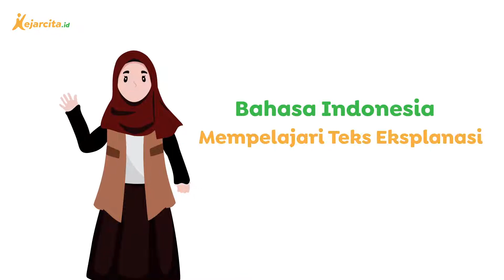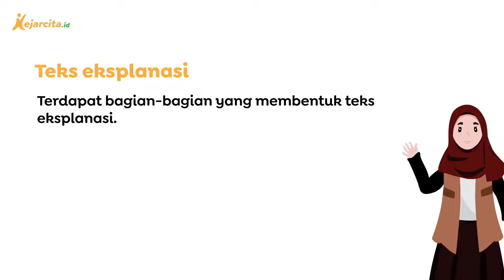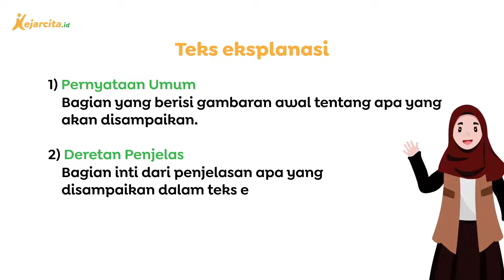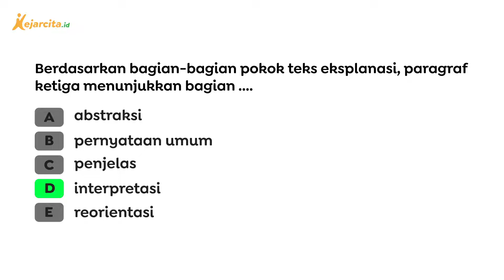Tari Cakalele | Contoh Soal Materi Mempelajari Teks Eksplanasi | Bahasa Indonesia SMA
Tari Cakalele (Contoh Soal Materi Mempelajari Teks Eksplanasi, Bahasa Indonesia SMA  Kelas 10)
Teks eksplanasi adalah teks yang berisi tentang proses mengapa dan bagaimana suatu fenomena. Selain itu teks eksplanasi dibentuk dari tiga bagian yaitu pernyataan umum, deretan penjelas, dan interpretasi. Dalam video kali ini kita akan diminta untuk menentukan bagian-bagian pembentuk teks eksplanasi tersebut dari teks Tari Cakalele.
Salam!